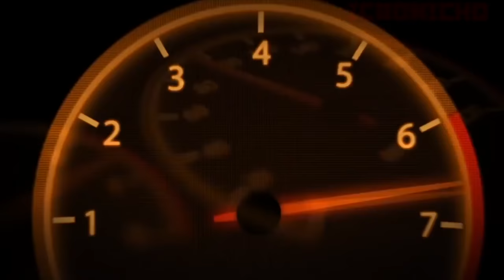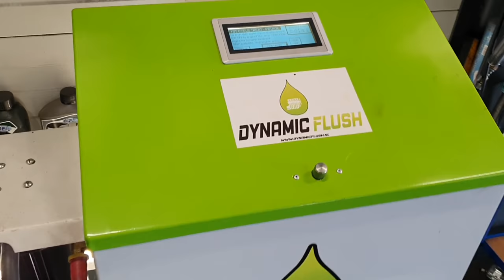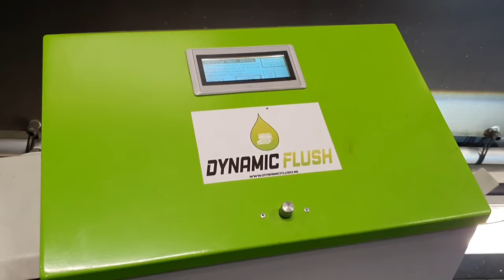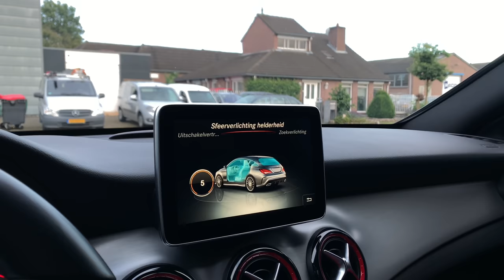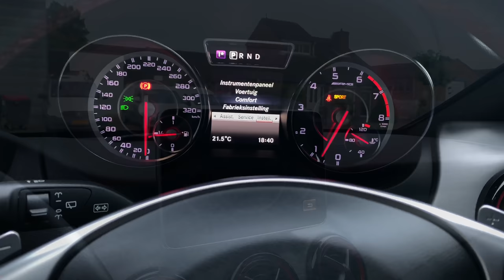Oplichters actief | Full Capristo Carbon RS5 2.9 V6T | CLA 45 AMG | BMW Clubsport | Up! GTI Milltek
RIJTKODW76: Oplichters actief | Full Capristo Carbon Audi RS5 | Mercedes C63s | Porsche Panamera Sport Turismo 4S | Mercedes CLA 45 AMG Shooting break | Audi RS6 ‘en | Audi Q5 30 TDI | BMW 325i Clubsport | BMW M135 | Wiesmann MF5 V10 | VW UP! GTI Milltek | Porsche Cayenne Turbo S | CLA 45 AMG Milltek | Audi R8 4.2 V8 | Audi RS6 met Milltek en 22 inch Vossen

De RIJTKODW Merchandise is eindelijk klaar.

Natuurlijk zien we je graag volgende week weer, bij Rijt keek op de week aflevering 77!